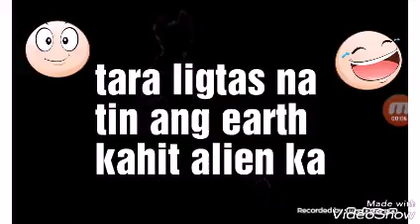Game so very cried